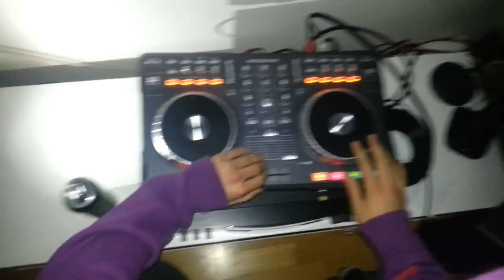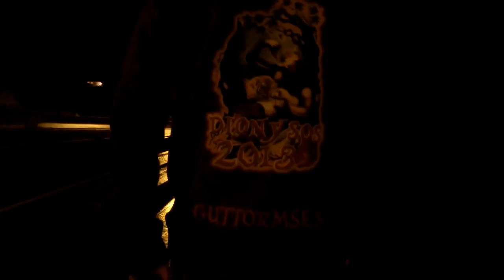Dionysos 2013 (All These Times) [Radio Edit] - Clinton VanSciver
Olympos 2013 → DIONYSOS 2013
Bergensguttene bak dekknavnet Olympos presenterer stolt sitt guddommelige konsept - Dionysos!